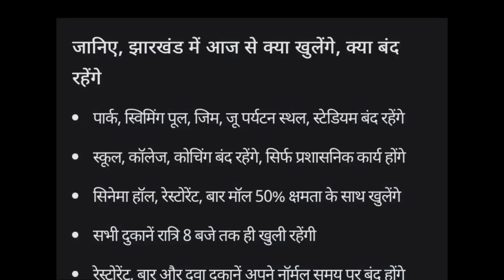GYM इन STATES में हुए बंद JANUARY|MINI LOCKDOWN IMPOSED in JHARKHAND, WEST BENGAL & PUNJAB| BIHAR ??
GYM इन STATES में हुए बंद | MINI LOCKDOWN IMPOSED in JHARKHAND, WEST BENGAL & PUNJAB| BIHAR ??

Search related:
DELHI GYM CLOSED
Jharkhand GYm news
west bengal lockdown news
punjab gym news